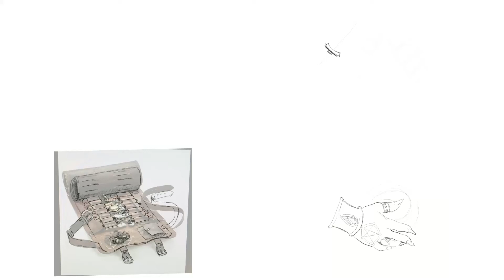Painting with procreate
Character class icons for an indie game
Chronicles of Ash